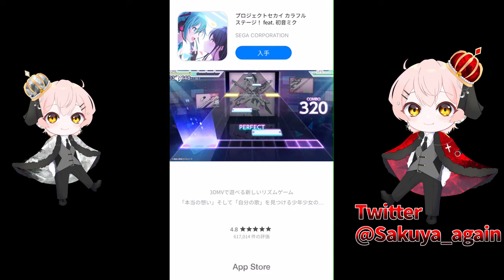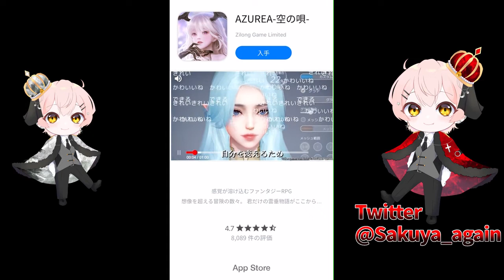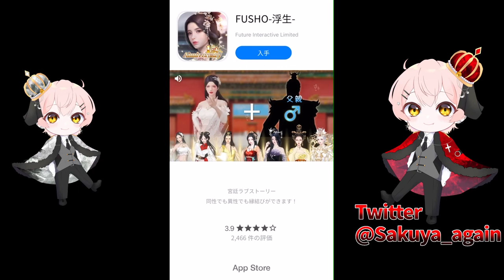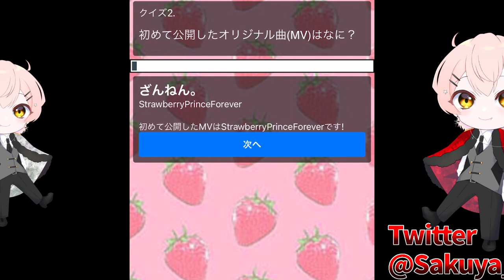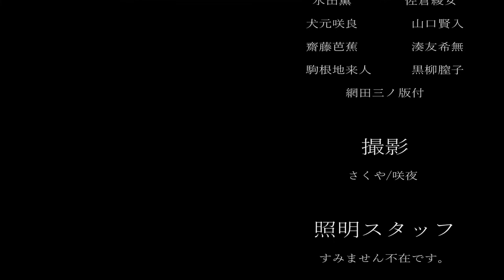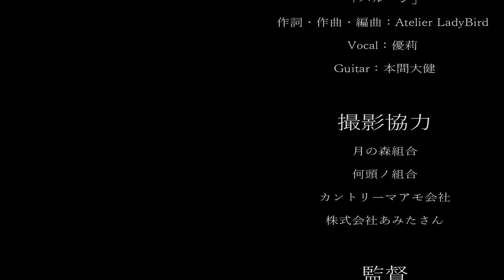すとぷりのクイズアプリが激ムズ過ぎた笑笑【実況】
今回は、すとぷりのクイズアプリをやりました！
めっちゃ楽しいです笑

ｰｰｰｰｰｰｰｰｰｰｰｰｰｰｰｰｰｰｰｰｰｰｰｰｰｰｰ
◇動画内イラスト
すずたくん
ｰｰｰｰｰｰｰｰｰｰｰｰｰｰｰｰｰｰｰｰｰｰｰｰｰｰｰ
 🌟ボカロ🌟

ｰｰｰｰｰｰｰｰｰｰｰｰｰｰｰｰｰｰｰｰｰｰｰｰｰｰｰ